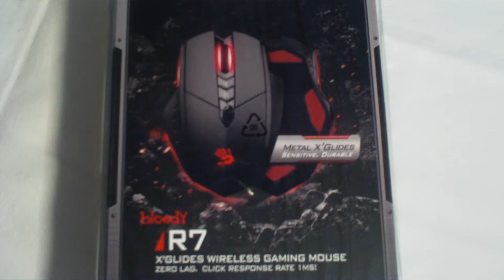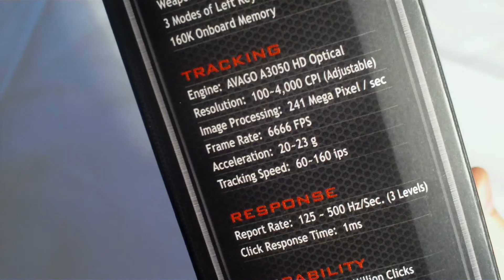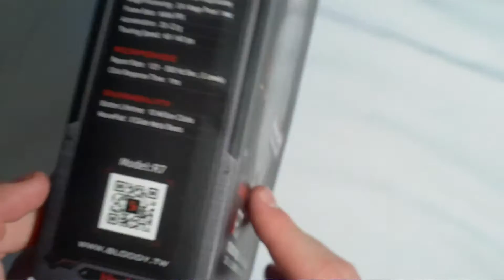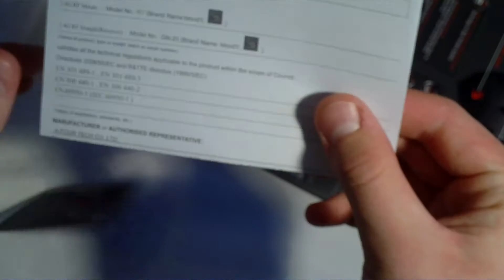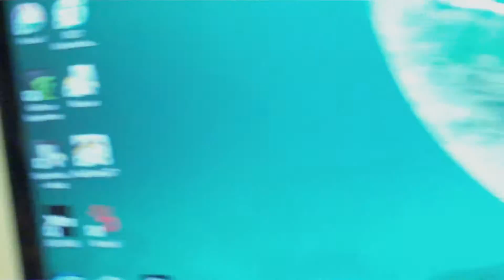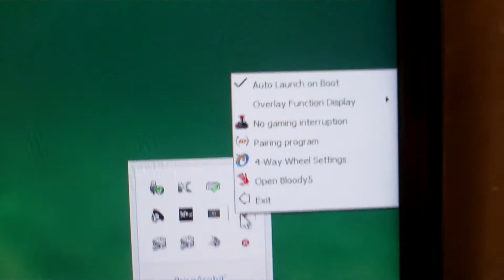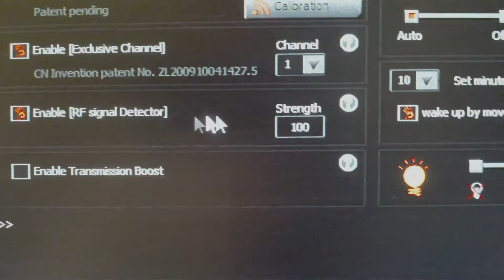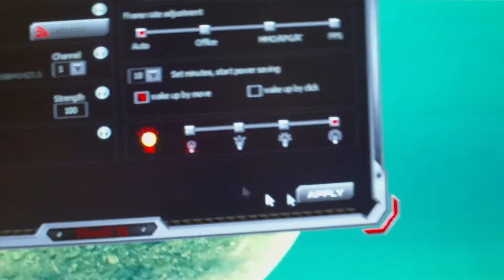Unboxing and Review A4tech Bloody R7 core 2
Rozbaľovanie jednej, myslím z najlepších bezdrôtových herných myší na trhu... Teda aspoň pre mňa je to high end myš, čo dodať...